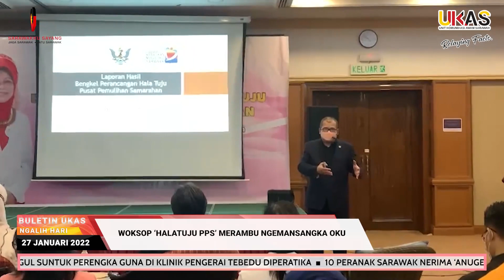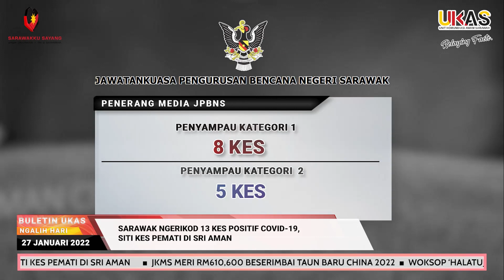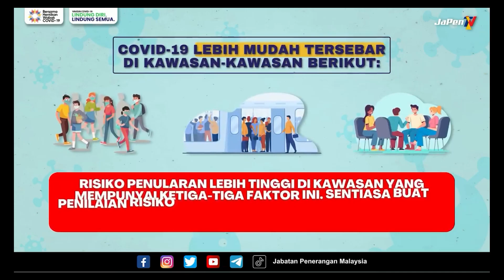BuletinUKAS IBAN EDISI NGALIH HARI 27 JANUARI 2022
Berita Iban begulai enggau Gary Munau.

1.JKMS Meri RM610,600 Beserimbai Taun Baru China 2022
2.Woksop ‘Halatuju PPS’ Merambu Ngemansangka OKU
3.Songket Sarawak Deka Terus Ditan, Dikemansangka
4.Dato' Sri Huang Meri RM1 Juta Ari Belanja Iya Empu Ngagai 34 Sekula DUN Repok
5.Penanggul Suntuk Perengka Guna Di Klinik Pengerai Tebedu Diperatika
6.10 Peranak Sarawak Nerima ‘Anugerah Productivity Champion' 2022
7.Sarawak Ngerikod 13 Kes Positif COVID-19, Siti Kes Pemati Di Sri Aman